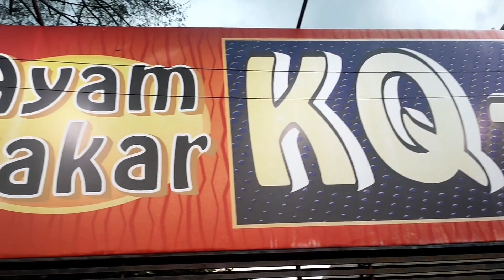BUKA BERSAMA ~ VIDEO CINEMATIC || AYAM BAKAR KQ-5